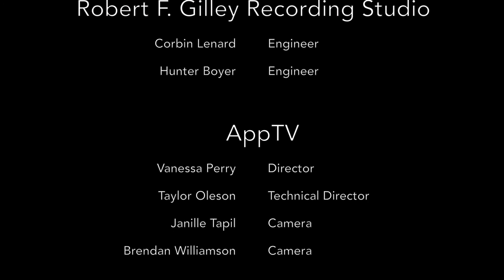Ozone Jones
Throughout the AppState community there is a vibrant culture of talented musicians creating and performing their own music. Get a look inside the Robert F. Gilley Recording studio in the Hayes School of Music where student musicians perform and record sessions. Join AppTV in periodic installments featuring a wide range of musical genres including folk, country, rock and more.